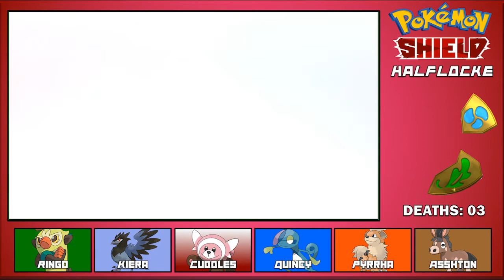Pokémon Shield HALFLOCKE CHALLENGE! Ep. 11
Game On 13: Episode 11 - Our New Donkey Friend

RULES FOR THE HALFLOCKE:
   1. If a Pokémon faints, it is considered dead.
   2. Dead Pokémon must be placed in the DEAD box.
   3. Once I get all the badges, dead Pokémon can be revived
        by sacrificing one equal level or two random Pokémon.
   4. My starter is immune to death. If it faints, I can revive it.
   5. Deaths in Max Raid battles don't count.
   6. Any deaths that occur outside of episodes don't count.
   7. During double battles, if I knock out my own Pokémon with moves
        like Surf or Earthquake, it does NOT count as a death.
   8. If I lose any battle while my starter is not in my party, I lose!